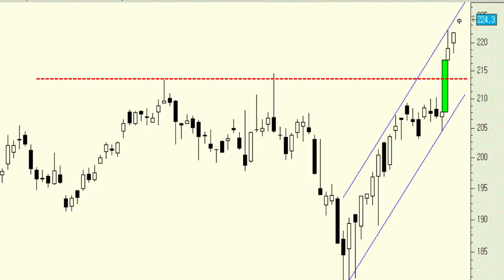Vodafone breaks above resistance with volume